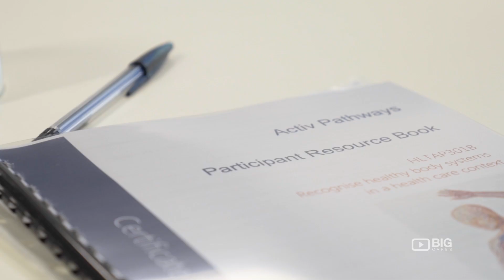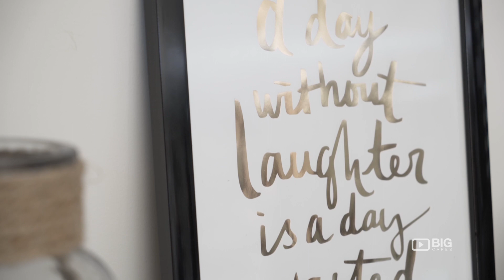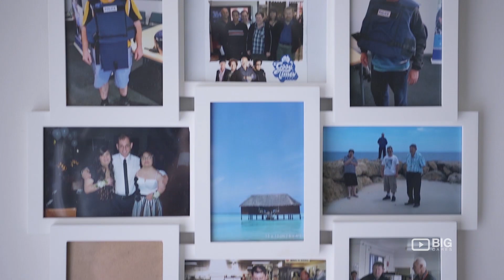Activ - Why I work for Activ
Activ 327 Cambridge Street, Wembley WA 6016

At Activ, our blueprint explains what we stand for and our purpose is to enable people living with disability to pursue a better life.

Our Vision: Choice and freedom for all.

At Activ we our values are :
Share a passion for people
Are customer driven
Listen loudly
Create together
Learn and grow
Lead with courage
Our Manifesto

We are proud of our heritage - those families who had the leadership and passion to build something for generations to come.

They had enough courage and vision to know their children deserved better and could offer so much more.

These attributes of leadership, passion, courage and vision still drive Activ today.

We understand that living and working with disability is both challenging and rewarding.

We are at the coalface; we support, we encourage, we develop.

We listen loudly to our customers, we learn, we evolve, we get better, we act.

We provide the springboard for people to be what they truly can be.

Activ honours the capabilities of people with disability and honours their right to choice and freedom to live their life, full of growth and happiness.

To see how you can support Activ by making a Donation, Volunteer, become a Sponsor please

Big Review TV are Australia’s largest producer of online video content.

We understand the power of video and the positive impact it has when used by charities and not-for-profit organisations to really communicate and engage with their donor audiences.

BIG Cares is tailored to the needs of NFP’s and offered to registered charities and not-for-profit organisations at a special rates.

NFPs are using our video packages to communicate their vision, promote donor programmes, tell their story, showcase their events and demonstrate case studies on their websites and in social media.